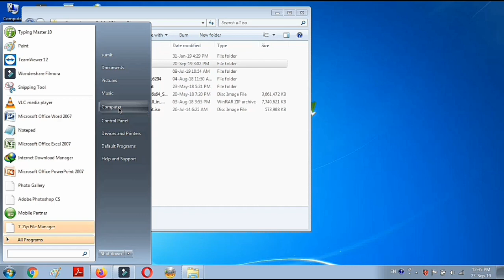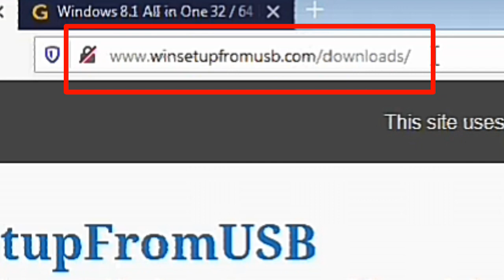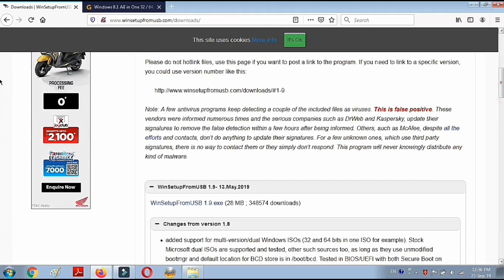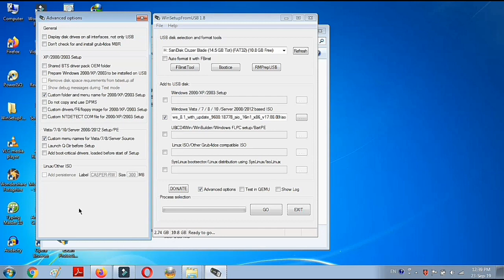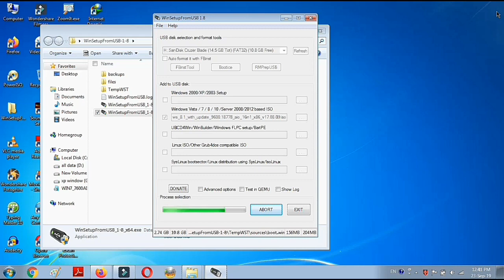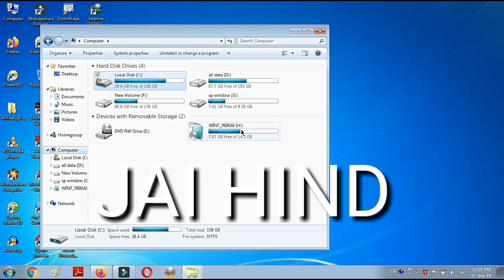Make pendrive multi bootable । windows 7/8.1/10 all in one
Ak hi pendrive me sare windows dale
Windows 7
Windows 8.1
Windows 10
Activation ke lia comment or
Watsapp or call kare